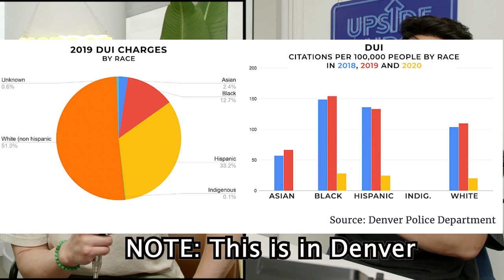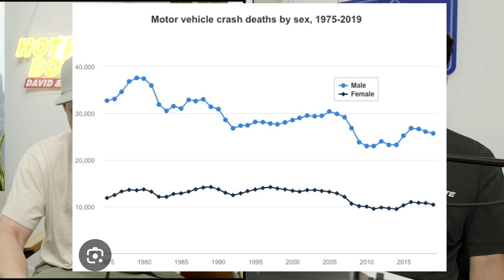Proving Asians Are NOT The Worst Drivers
Follow us for more personal content!
▸ Joint
CAMERA //
EDITOR //